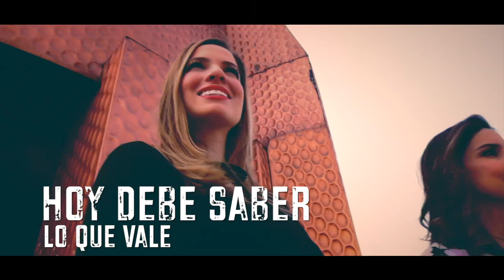México no es...México somos.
Re descubre conmigo la magia a la cual tienes acceso por el simple hecho de vivir aquí. México te necesita, porque México no es...México SOMOS.